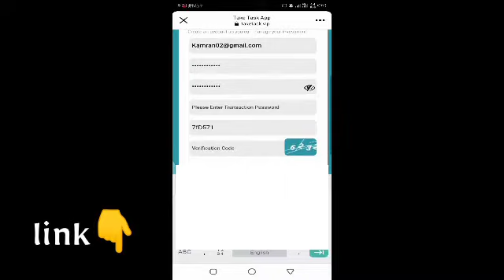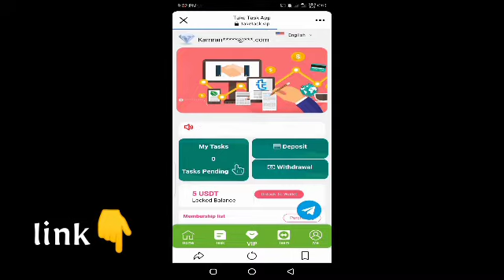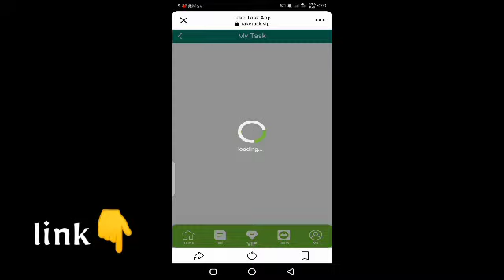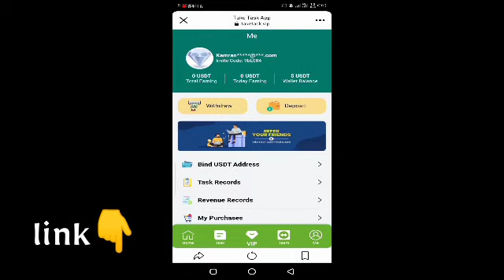Take task earning platform same as tiwtter follow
Twitter Follow Is Back!

Registration Link!!!

Invite 40 Freinds To upgrade VIP 1.💯

VIP 1 Daily Earning 4.5$🎉👈

VIP 1 Price 98$🎉

Don't miss...
 This is long Term💯💯

Also join group for Updates💯